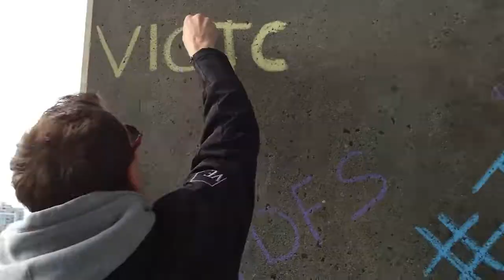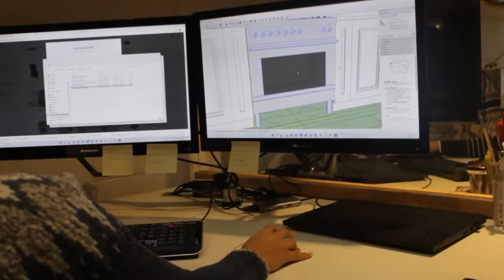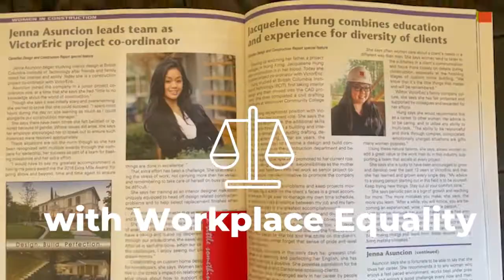Inside VictorEric's Company Culture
Sneak peek at the best-in-class, high-performance and multicultural VictorEric team!

In this video new video, Eric Lee, Principal, and Bruce VanHunenstijn, Integrator, explain our core values and philosophy for a great workplace. Curious as to what the VictorEric Culture is like? Listen in as the employees at VictorEric share their insight on the work environment and why they love working here.

About VictorEric:
For nearly 30 years, VictorEric Design+Build has brought innovative designs and beautiful custom-built homes to Lower Mainland neighborhoods. VictorEric Design+Build is an award-winning, integrated design and build firm known for its custom-designed residences and commercial interiors.